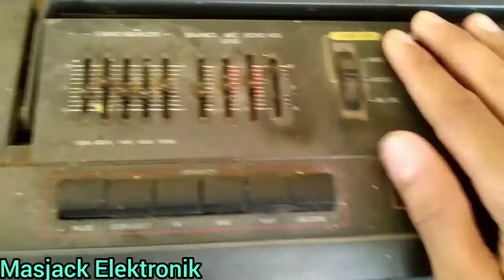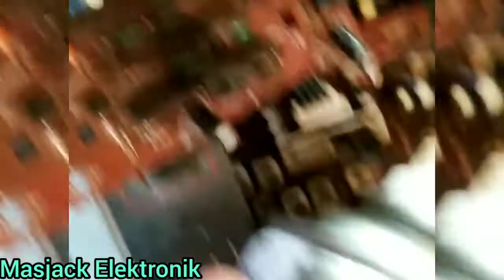Cara Memperbaiki Tape Compo Polytron Ini Mati Total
Ini Adalah Cara Memperbaiki Tape Compo Polytron Ini Mati Total , Caranya Mudah banget , Cara Memperbaiki Tape Compo Polytron Ini Mati Total , Simak Selengkapnya Divideo Ini , Cara Memperbaiki Tape Compo Polytron Ini Mati Total , Semoga Bermanfaat Dan Tetap Semangat...!!!